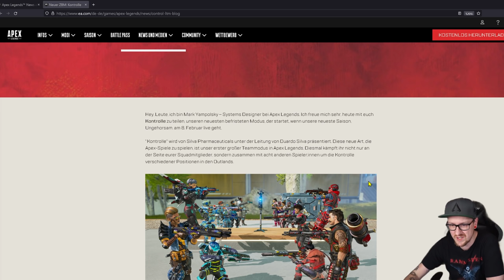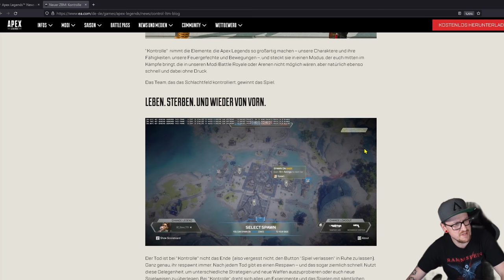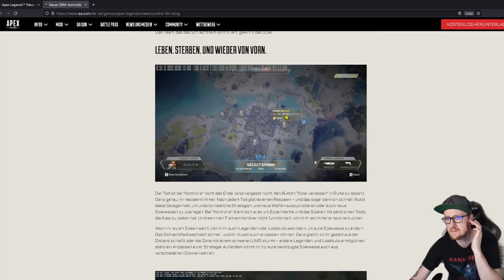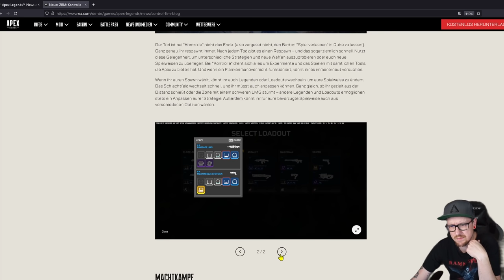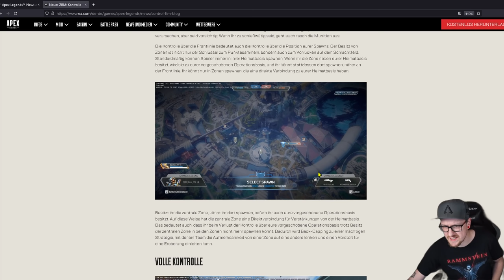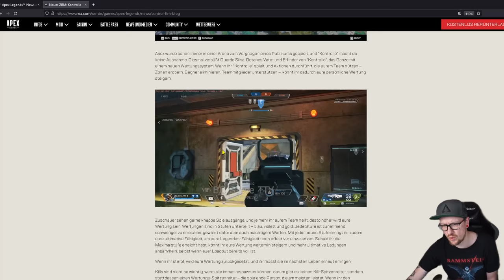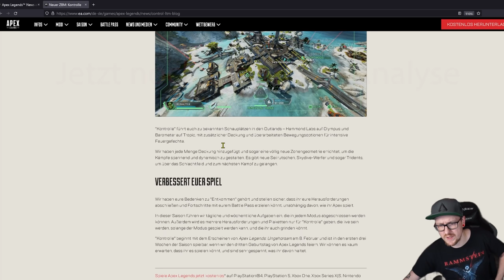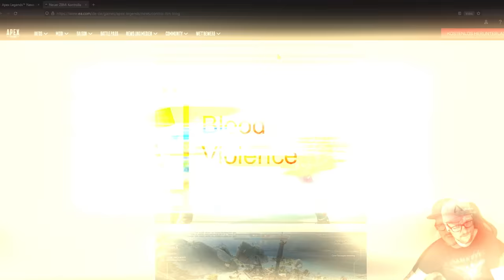4 Map Rotation, 9vs9 erklärt, XXL Gameplaytrailer Analyse Apex Legends Season 12 news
XXL Gameplaytrailer Analyse 9vs9 erklärt 4 Map Rotation uvm. Apex Legends Season 12 news

Mein Equipment:
Mikro: Hyper X QuadCast*

Elgatogeräte:
Stream Deck*

Capture Card:*

Elgato Halterung*

Elgato Flexarm*